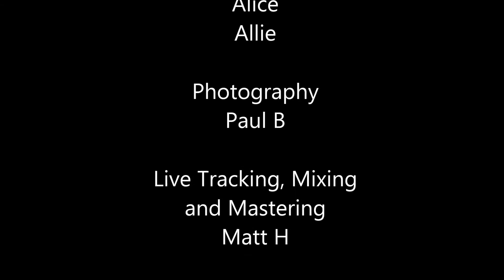"electrique" (teaser)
"electrique" are a high end London based Function band that covers all dance floor fillers from over 6 decades! They cover the everything from Motown-Soul from Blues-Funk and from Pop-Rock. There's NOTHING this band can't handle!